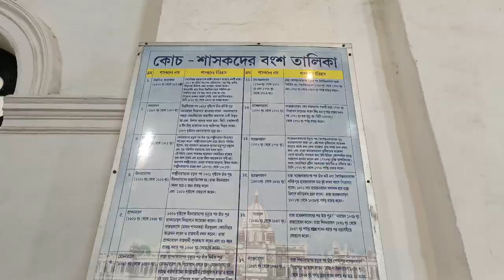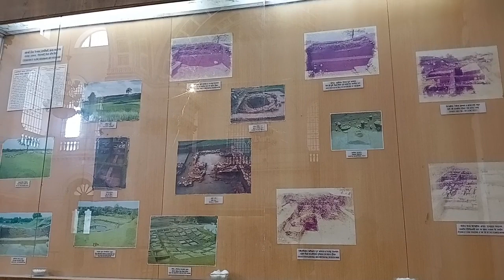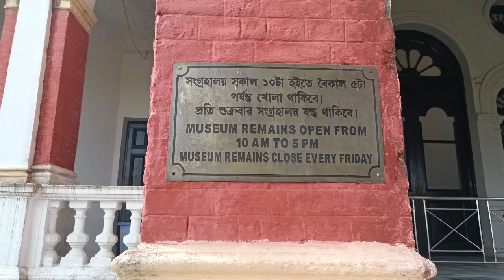কোচবিহার রাজবাড়ী 😱|| Coochbehar Rajbari || Madan Mohan mandir || Dooars Part 5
Dooars
Coochbehar Rajbari
Madan Mohan Mandir
Weekend trip from Kolkata
Howrah to dooars
Kolkata to dooars

Travel agency -The vacation connection

related episode